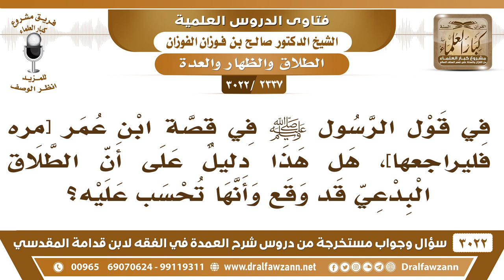[2337 -3022] في قوله ﷺ في قصة ابن عمر [مره فليراجعها]، هل هذا دليلٌ على أن الطلاق البدعي قد وقع؟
-"[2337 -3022] السؤال: في قول الرسول ﷺ في قصة ابن عمر [مره فليراجعها]، هل هذا دليلٌ على أن الطلاق البدعي قد وقع وأنها تحسب عليه؟
الجَوَابُ: قوله [فليراجعها] يقال: هذا يدل على أنه وقع، لأنه لو لم يقع ما احتاج إلى مراجعة، الذين يقولون إنه ما يقع في الحيض، يقولون [يراجعها] يعني يردها، معنى المراجعة معناها الرد، وليس معناها أنها لم تطلق.
للاشتراك في قناة الشيخ صالح الفوزان

للاستفسار والإقتراحات والدعم
رئيس الفريق
لمشروع كبار العلماء